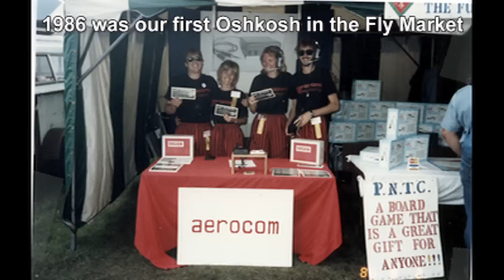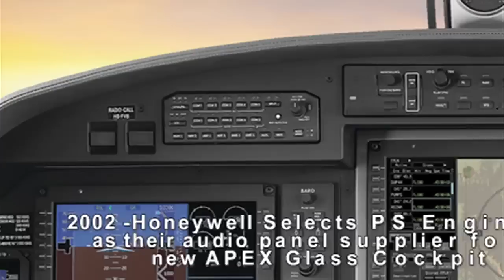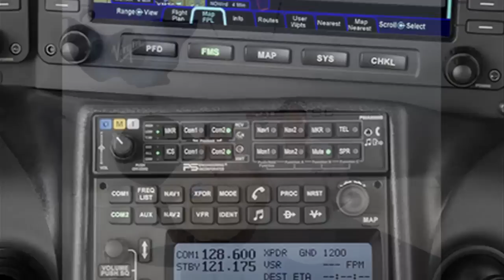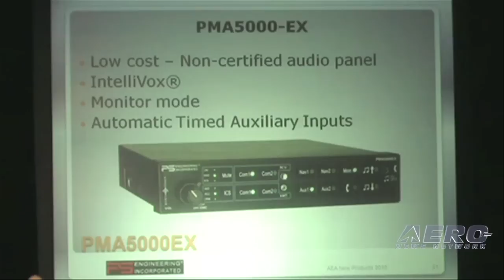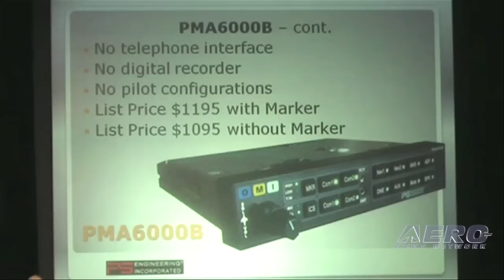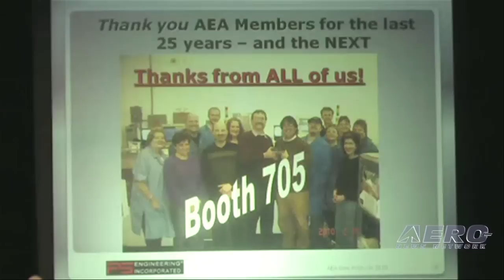Aero-TV: PS Engineering Inc. - AEA's 2010 New Product Introductions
On April 8th through April 10th, Aero-TV attended the 53rd Annual AEA International Convention & Trade Show; founded in 1957, the Aircraft Electronics Association (AEA) represents more than 1,300 industry affiliates associated with the general aviation avionics and electronics systems.

Each year, the convention opens with an exciting series of new product introductions and updates from industry leaders; join Aero-TV for the replay of PS Engineering's presentation.